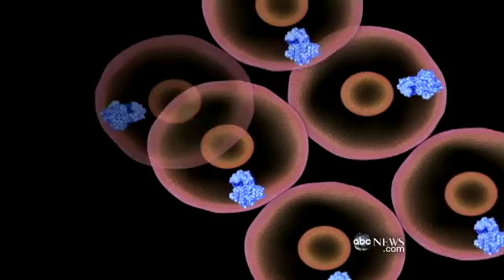New Weapon in Fight Against Lung Cancer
The FDA has approved a pill that reportedly "shrinks" tumors.